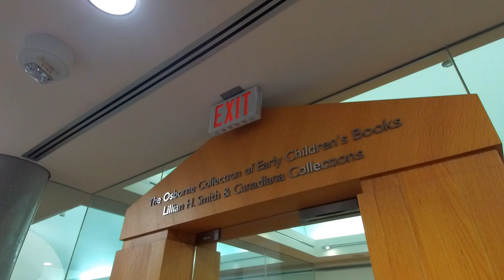TORONTO PUBLIC LIBRARY 1995 (Central Library) College St - Near U of T | ON Back to School 2023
The Lillian H. Smith Library in Toronto is one of Toronto's most unique libraries, both in content and in architecture.